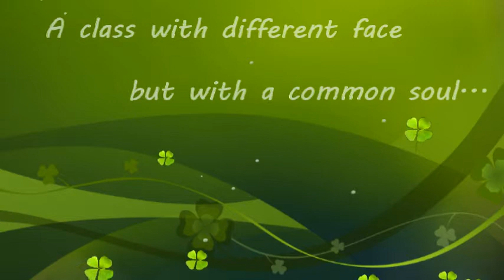Mechanical dept 2011-2015 batch of Chettinad tech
Our class :-)